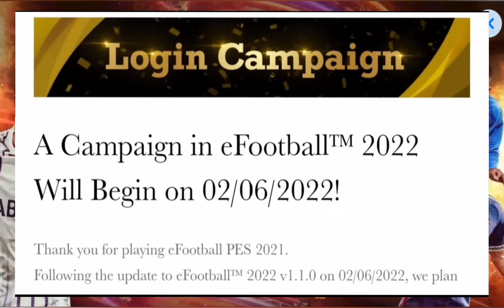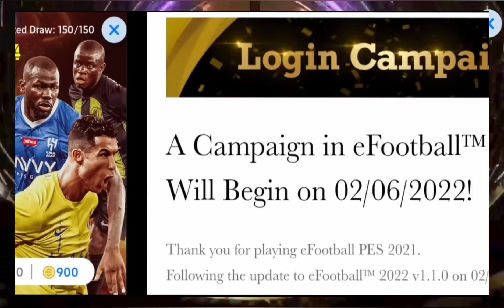🚨🚀 OQUE CHEGA!? 💣🤯 TUDO OQUE CHEGA AMANHÃ NO EFOOTBALL 2024 🔥